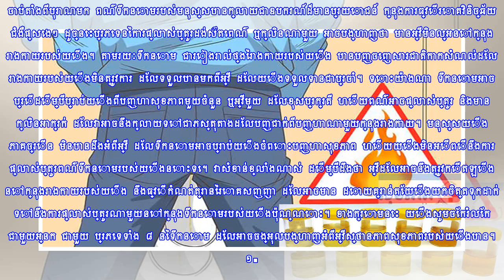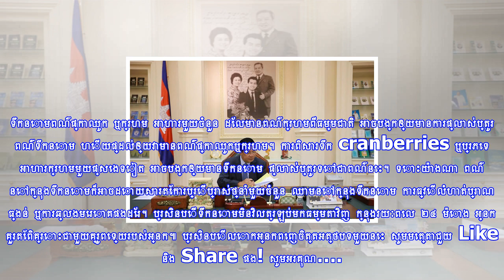ជួយស៊ែចែកគ្នាមើលផង!! គ្រាន់តែពិនិត្យពណ៌ទឹកនោមក៏អាចដឹងពីបញ្ហាសុខភាពរបស់យើងបានដោយងាយ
ចាប់តាំងពី​បុរាណ​មក ពណ៌​ទឹកនោម​របស់​មនុស្ស​បាន​ក្លាយជា​ឧបករណ៍​ដ៏​មាន​ប្រយោជន៍ ក្នុង​ការ​ធ្វើ​រោគវិនិ...